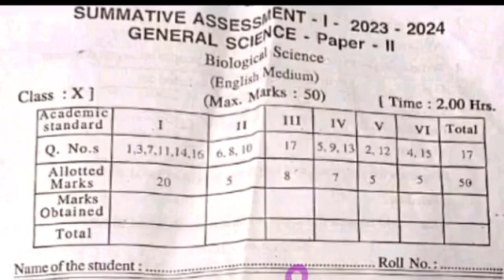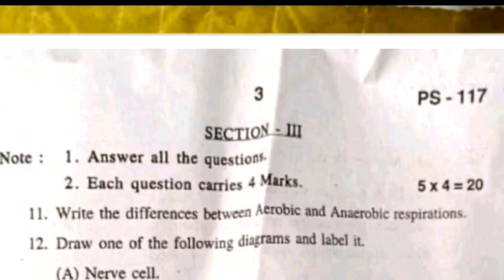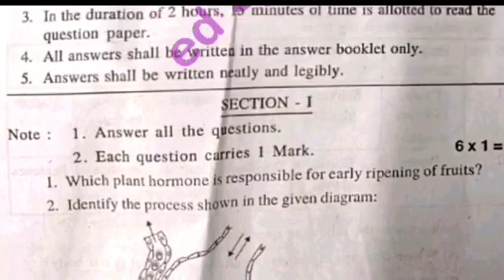💯Ap 10th class sa1 biological science question paper 2023-24 answer| 9th sa1 science answer key 2023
Ap sa1 10th class biological science question paper 2023-24 answer| 10th sa1 ps&ns answer key 2023

Ap 10th class sa1 physical science real question paper 2023-24 answers|sa1 10th science answer key

Ap 10th class sa1 physical science question paper 2023-24 with answer|10th sa1 ps&ns answer key 2023

Ap sa1 10th class physical science question paper 2023-24 with answer|10th sa1 ps&ns answer key2023

Ap sa1 10th class physical science question paper 2023-24 answer|class 10th sa1 ps&ns answer key2023

Ap 10th class sa1 physical science question paper 2023-24 answer|class 10th sa1 ps&ns answer key2023

10th class sa1 general science question paper leak 2023 latest
10th class sa1 general science question
10th class general science sa1 question paper 2023
10th class sa1 science question paper 2023
10th class sa1 general science question paper
10th class sa1 question paper general science